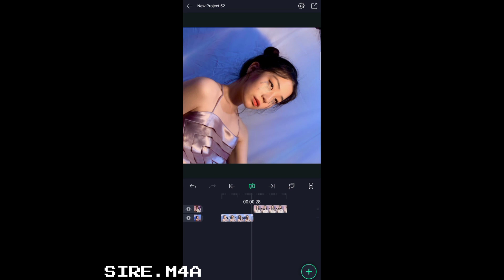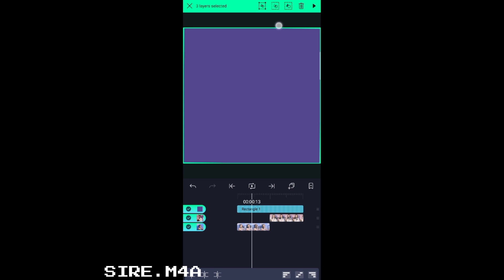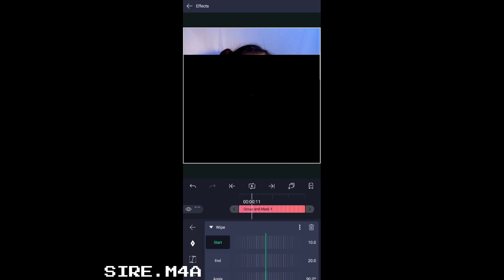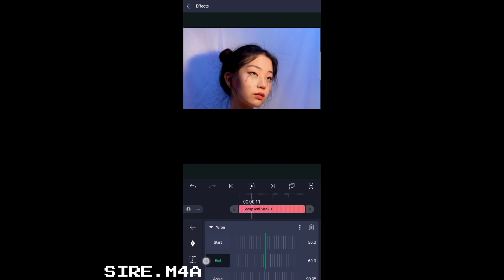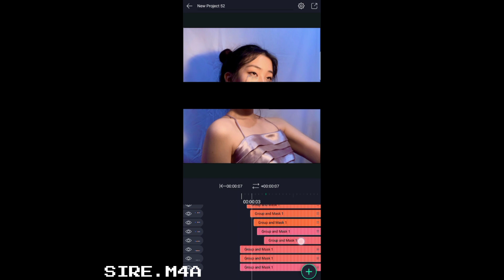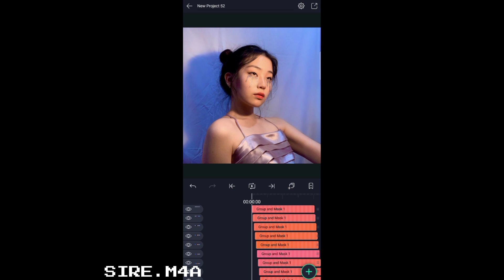alightmotion tutorial♡manual timeslice♡tagalog♡